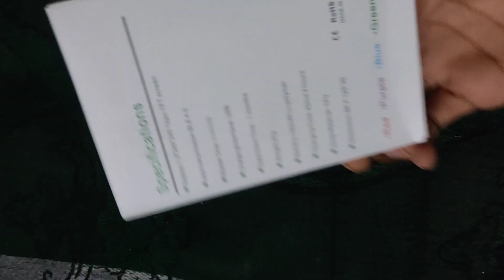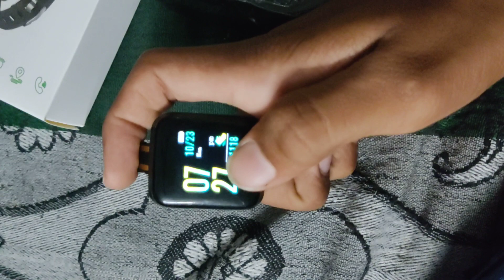ID 116 smart watch setting and unboxing